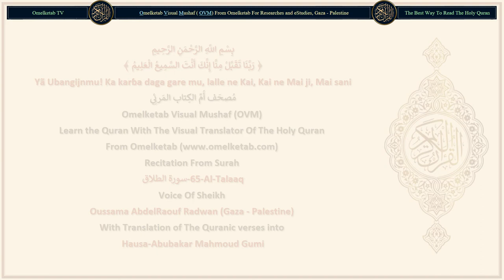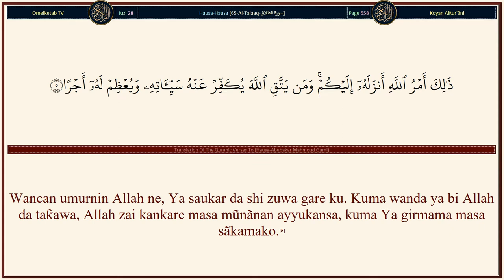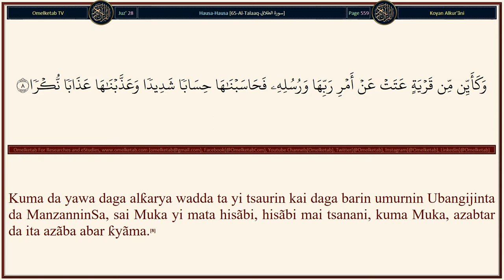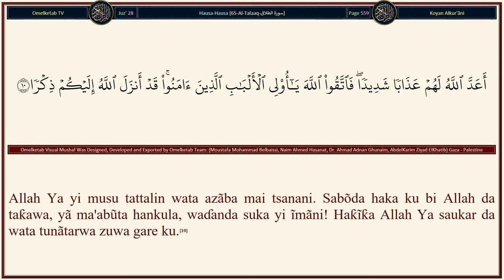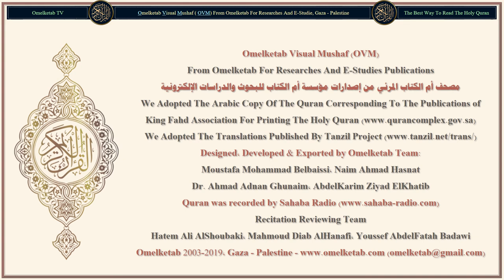65 Al Talaaq سورة الطلاق Hausa Abubakar Mahmoud Gumi Radwan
65-Al-Talaaq-سورة الطلاق-Hausa-Abubakar Mahmoud Gumi-Radwan... [Kuma da yawa daga alƙarya wadda ta yi tsaurin kai daga barin umurnin Ubangijinta da ManzanninSa, sai Muka yi mata hisãbi, hisãbi mai tsanani, kuma Muka, azabtar da ita azãba abar ƙyãma.(8)Sa'an nan ta ɗanɗana masĩfar al'amarinta. kuma ƙarshen al'amarinta ya kasance hasãra,(9)Allah Ya yi musu tattalin wata azãba mai tsanani. Sabõda haka ku bi Allah da taƙawa, yã ma'abũta hankula, waɗanda suka yi ĩmãni! Haƙĩƙa Allah Ya saukar da wata tunãtarwa zuwa gare ku.(10)Manzo, yanã karãtun ãyõyin Allah bayyananu a kanku dõmin Ya fitar da waɗanda suka yi ĩmãni kuma suka aikata ayyukan ƙwarai daga duffai zuwa ga haske. Kuma wanda ya yi ĩmãni da Allah ya aikata aikin ƙwarai Allah zai shigar da shi gidãjen Aljanna ƙoramu nã gudãna daga ƙarƙashnsu sunã mãsu dawwama a cikinsu har abada. Haƙĩƙa Allah Yã kyautata masa arziki.(11)Allah, wanda Ya halitta bakwai ɗin sammai kuma daga ƙasã kwatankwacinsu, umuruinSa yanã ta sauka a tsakaninsu dõmin ku san lalle Allah Mai ĩkon yi ne akan dukan kõme, kuma lalle Allah, haƙĩƙa Ya kẽwaye ga dukan kõme da sani.(12)]

Surah Name: 65-Al-Talaaq-سورة الطلاق
Language: Arabic & Hausa - Hausa
Translator